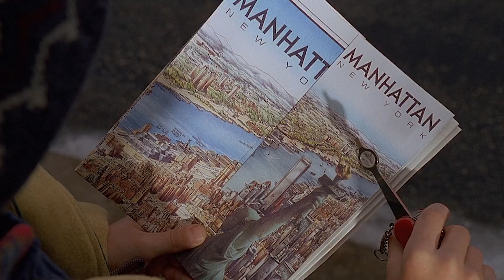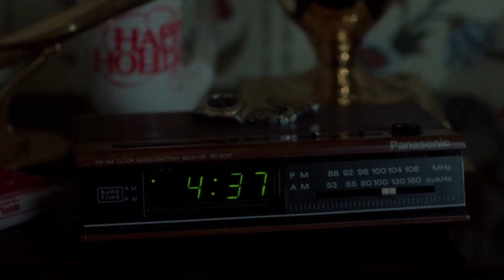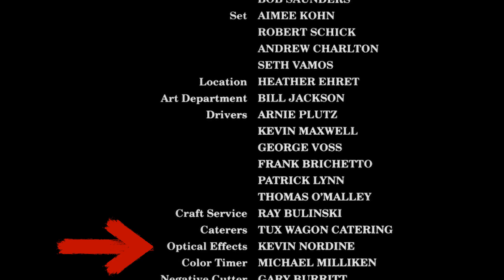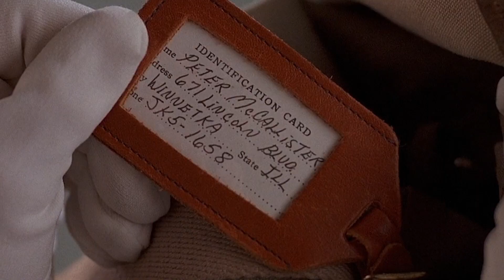Один дома - скрытые детали. Интересные факты фильма ОДИН ДОМА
Что скрывает фильм один дома? Какие детали зрители не замечают при первом просмотре? В этом видео я собрал для вас 31 крутую деталь из фильма "Один дома" и его продолжения "Один дома 2".  Как снимали один дома. Интересные факты один дома